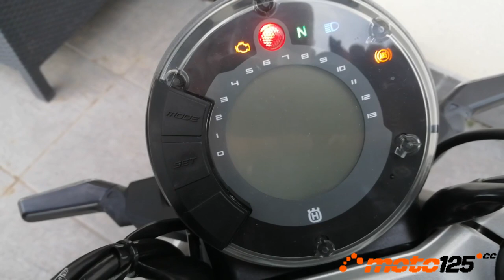Prueba a fondo - Husqvarna Svartpilen 125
Ante una Husqvarna Svartpilen 125 no hay término medio: o Cupido te ha atravesado el corazón con una flecha negra, o la odias visceralmente. Un ejercicio de estilo del grupo Kiska para crear una “Neo Retro” Scrambler (o todo terreno) que se sale de lo habitual con toda la clasificación Premium que se merece, ya que comparte con la Duke 125 el bastidor multitubular con basculante de aluminio y el motor DOHC 4 válvulas para el que se declaran 15 CV bajo la estricta Euro 5, empleando componentes de primera calidad como las suspensiones WP, frenos Brembo, ABS Bosch y neumáticos Pirelli.